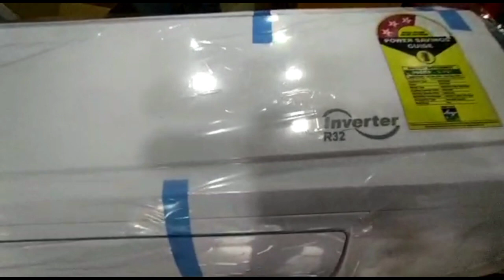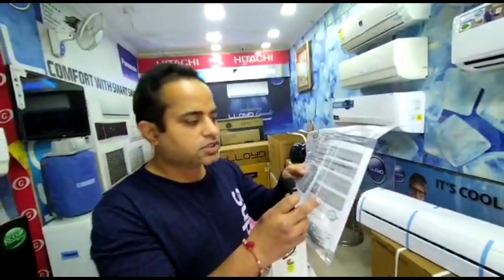VOLTAS Inverter Ac 2022 || Full Review and Unboxing || Ac Technical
Hello friends thanku for watching our channel.our motive to give you best knowladge of Air conditioner and electronics.

* Voltas Inverter AC

* Lloyd Inverter AC

Thanku